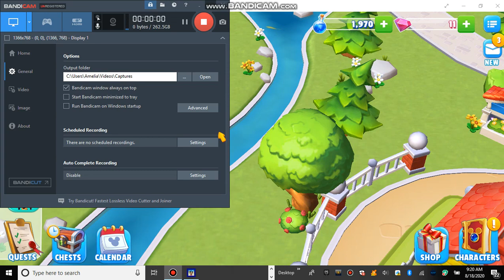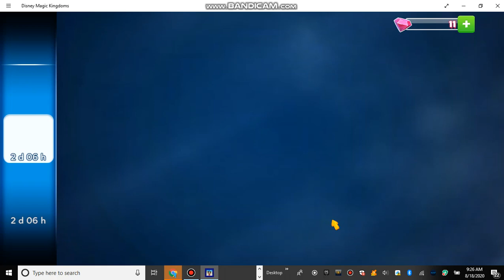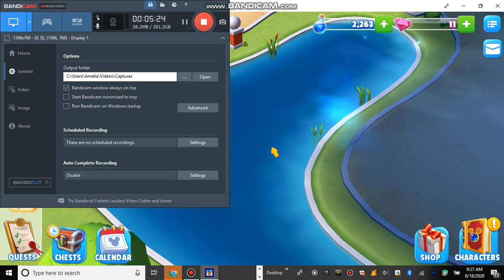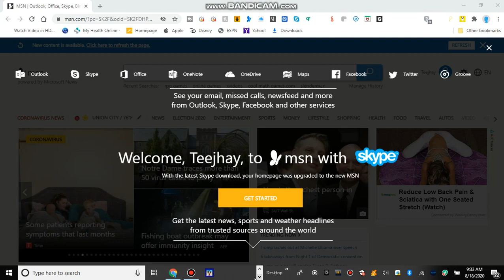Disney Magic Kingdoms